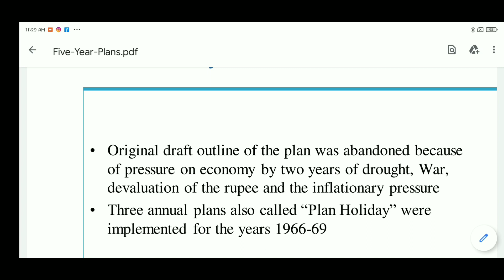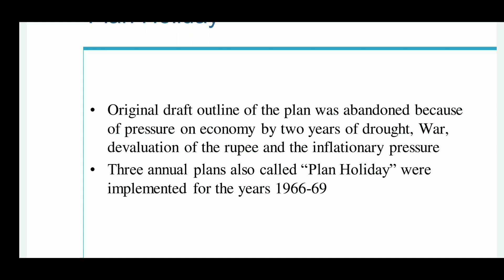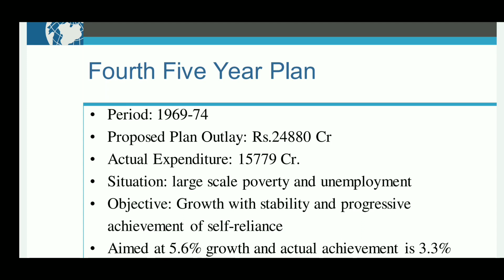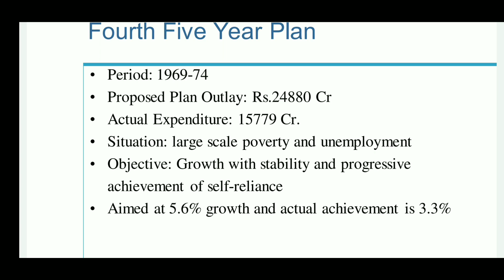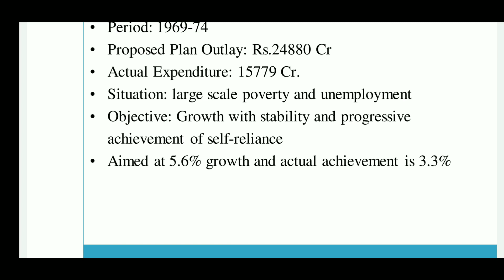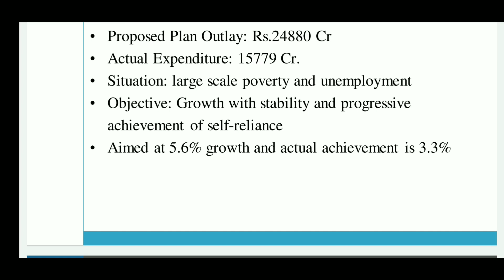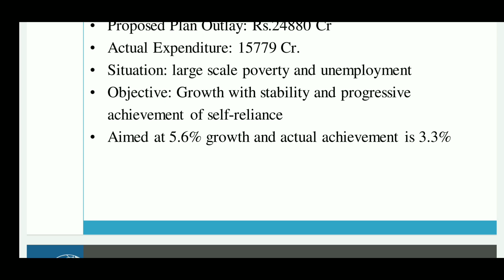Indian Economy | Five Year Plans | Part 2 | JKSSB & Other Competitive Exams